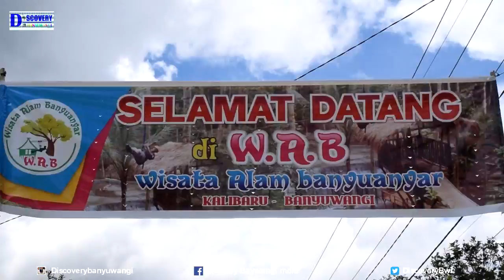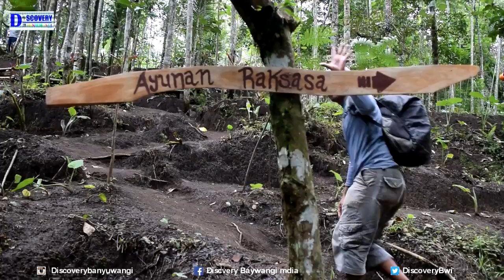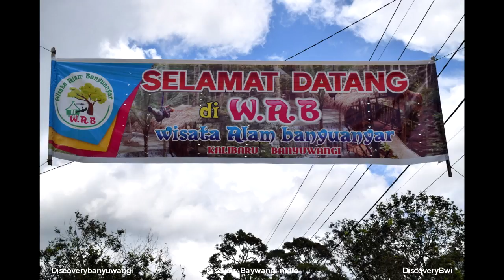Masih Baru, Obyek Wisata Alam Banyuanyar di Kecamatan Kalibaru Banyuwangi 2019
Wisata Alam Banyuanyar tepatnya di wilayah Dusun Krajan, Desa Banyuanyar Kecamatan Kalibaru, yakni Wisata Alam Banyuanyar (WAB) sudah ramai dikunjungi wisatawan lokal meski baru beroperasi mulai awal Januari 2019 kemarin.Selama satu minggu terakhir ini,kunjungan wisatawan terus menerus bertambah.
Wisata ini berupa telaga itu dikelilingi pepohonan yang rindang.Dan pihak pengelola (WAB) memberi fasilitas berupa wahana rumah pohon,sky bike,fiying fox,serta wahana ayunan dan sebuah kolam renang mini khusus untuk anak-anak dan juga wahana mandi dalam Goa.Penggagas berdirinya destinasi wisata seluas kira-kira satu hektar.